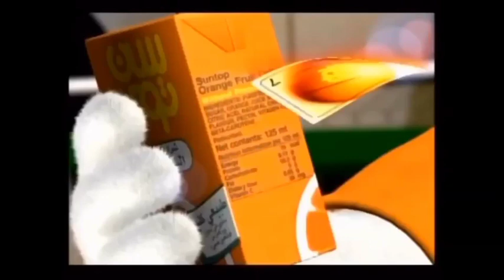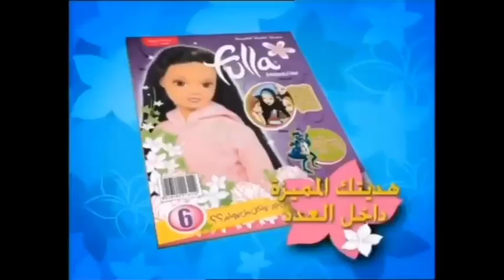سنعود بعد قليل-عدنا كوكب بون بون-سبيس تون-حصرياً-2009